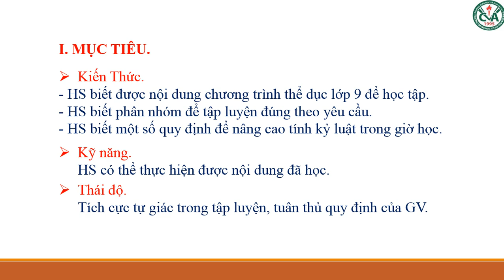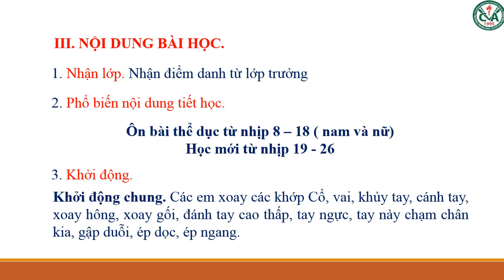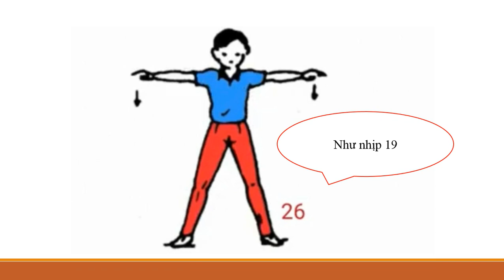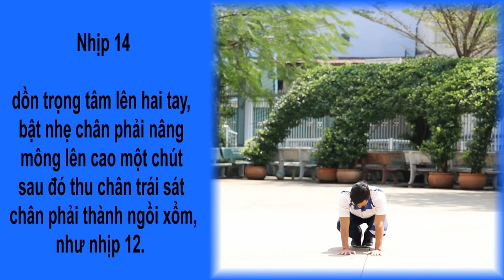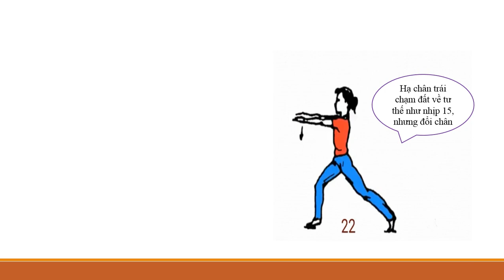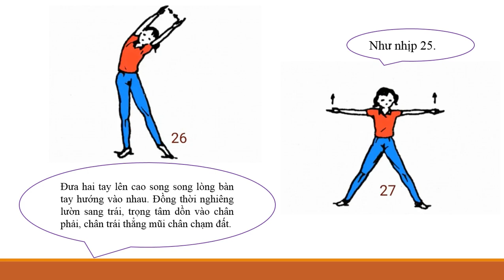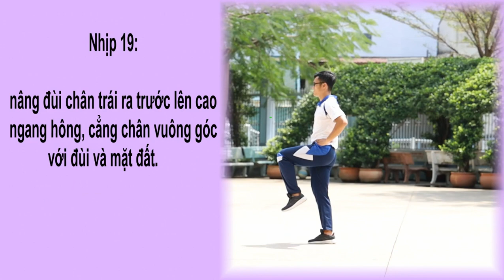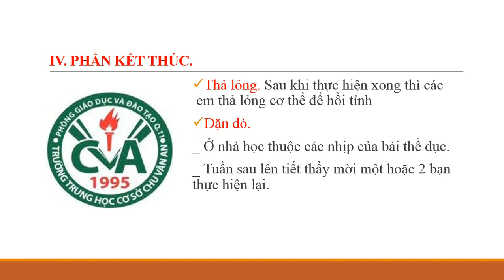THỂ DỤC 9 (Tuần 4 / HK1) - Tiết 7+8: BÀI THỂ DỤC PHÁT TRIỂN CHUNG (Tiếp theo)